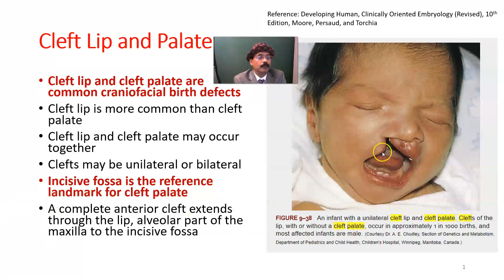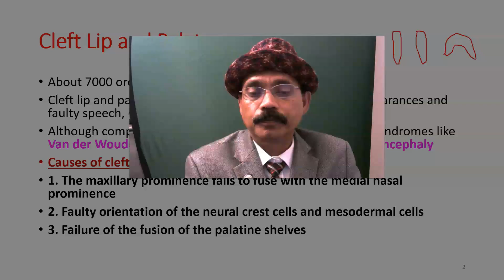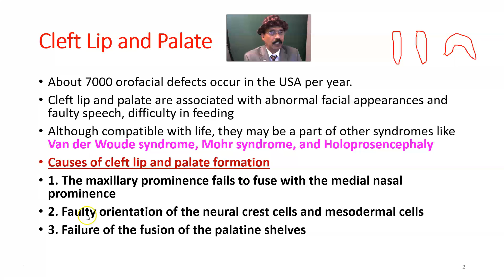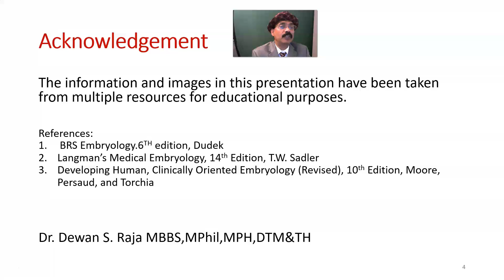Cleft Lip and Cleft Palate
Cleft Lip
Cleft Palate
Incisive Foramen
Palatine Shelves